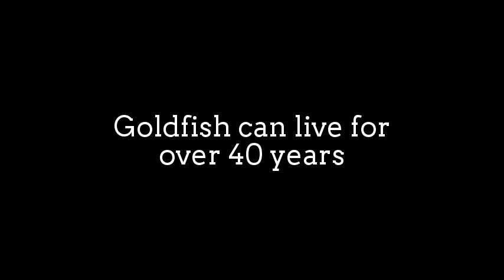Goldfish Love to eat Vegetable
Goldfish were bred from Prussian carp (Carassius auratus gibelio)
in China, and these usually olive green fish remain the closest wild
relative of the goldfish.